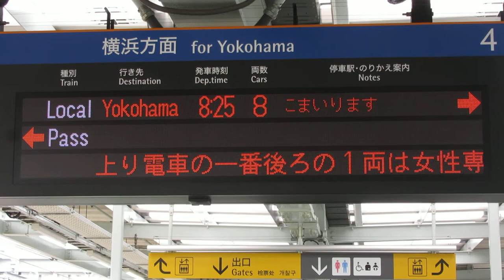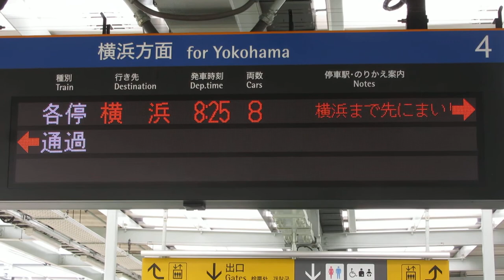相鉄 星川駅ホーム LED電光掲示板(発車標) 接近表示 その1